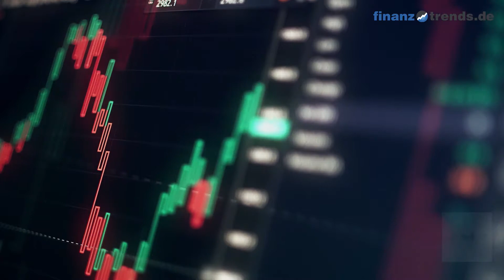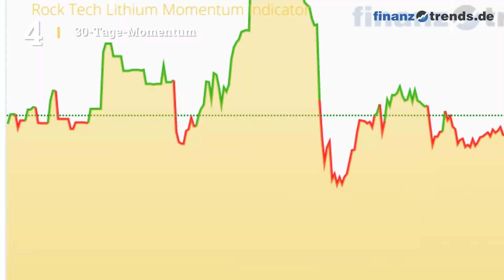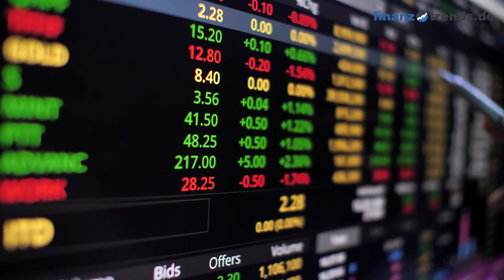Rock Tech Lithium Inc Aktien Analyse